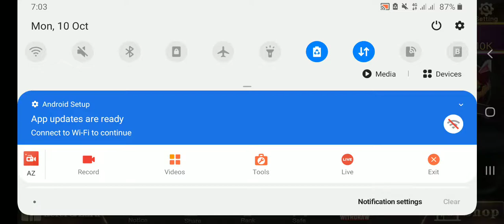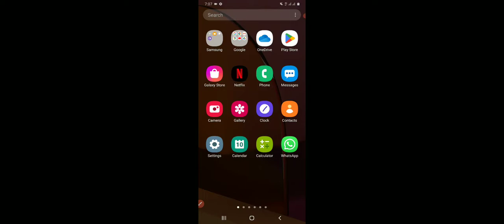Play game and earn money online | teen patti blue earning trick | teen patti se paise kaise kamaye